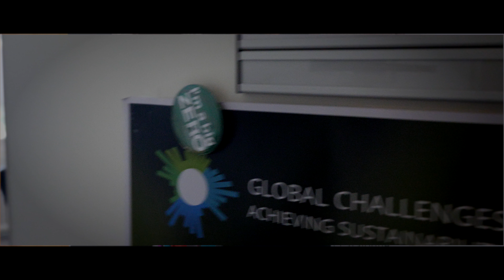Weturn2030.com interview "How can I become more sustainable today?" 1.1 with Katherine Richardson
Weturn2030.com, interview 1.1 with Katherine Richardson.
This is the short version of a longer interview with Katherine Richardsson. You will get tips to what you should focus on and do if you want to live a more sustainable life.

Celeste Elizabeth Arnold initiator and creator of We Turn " interviews professor in Biological Oceanography and the director of The Sustainability Science Centre at the University of Copenhagen about how we all can become more sustainable in our way of thinking and acting on this planet.